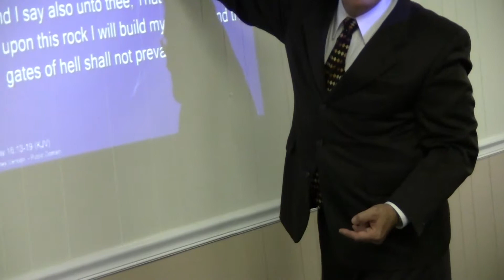Bro Zonneveld Teaching 6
The Foundation of the Church